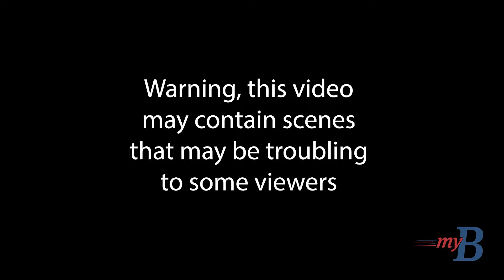Burbank Police Homeless Man Dumping Incident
Burbank Police Chief Michael Albanese stopped by the City Council meeting to give a report of the investigation of the man who was given a ride to North Hollywood.

Please consider a paid membership to the myBurbank Channel to help support us. There are three levels available:

The Burbank Police Department has completed a thorough investigation into the events surrounding the transportation of an individual from the City of Burbank to North Hollywood on June 6, 2024. The incident, which gained public attention through a widely circulated video, depicted Burbank Police officers releasing a man from their patrol vehicle on a sidewalk in the 5200 block of Lankershim Boulevard, near the office of Los Angeles City Council President Paul Krekorian.

During the meeting, Burbank Police Chief Michael Albanese told the City Council, "(The) allegations are unfounded, he is not homeless and it was not dumping".

Following the video's release, the Burbank Police Department announced that an investigation would be initiated to review the circumstances of the event. According to Sergeant Stephen Turner of the Burbank Police Department in a press release, the investigation included a comprehensive review of body-worn camera footage, in-car camera recordings, and surveillance video. Investigators also conducted interviews with witnesses, reviewed service calls and response logs from the Los Angeles Fire Department, and interviewed the landlord of the individual transported by the officers.

myBurbank had filed a Freedom of Information Act request to view the officer's body-worn camera footage of the incident, but the Burbank Police Department turned down the request.

"The investigation determined that the actions of the officers did not violate Department policy, and there was no evidence of misconduct," said Sergeant Turner. "The officers transported the man to North Hollywood at his request in an effort to assist him. Since he was not detained or in police custody, the officers released him during transport when he asked to be let out of the police car."

In addition to the internal investigation by the Burbank Police Department, the Federal Bureau of Investigation (F.B.I.) Civil Rights Division conducted an independent review of the incident and the internal investigation. The F.B.I. has since concluded its review and declined to take any further action.

According to the Department in the release, further findings from the investigation revealed that the man involved in the incident was not homeless, as was speculated by some members of the public. Investigators confirmed that he has been renting a room in a house in the Sylmar community for several years, information corroborated by his landlord.

myBurbank received an anonymous report that after the man was taken back to Providence Saint Joseph Medical Center by Los Angeles City Paramedics, he was once again subject to police contact. It was unknown if he left again on his own with or without receiving care. He was reportedly found on June 8 at Parkside and Bob Hope Drive and this time. According to officers, they contacted him, provided him with some food and left the scene. However, there were several calls to the department after they left, and the man had become violent, while others feared for his safety.

It is not clear what happened to the man at that point or if he was transported anywhere. A request to Burbank police was declined.

"Although the individual involved in this incident was not homeless, he was introduced to services that could provide long-term, sustained care, if and when needed," added Sergeant Turner. The release did not disclose which services were included.